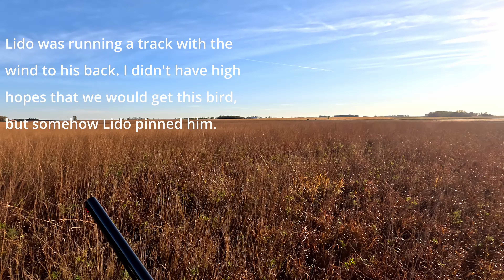Pheasant Hunting - 2023- North Dakota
Several days spent hunting pheasants during North Dakotas early season. One drahthaar, one lab, two pudelpointers and lots of chaos.